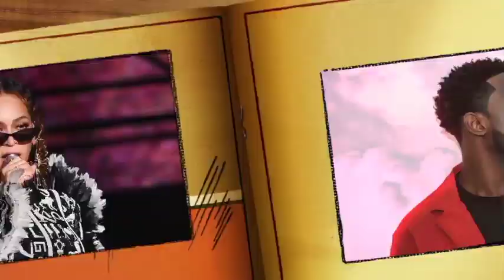Adamo réagit sur les les hôtesses de reception pape abdou cissé et mari louise diaw